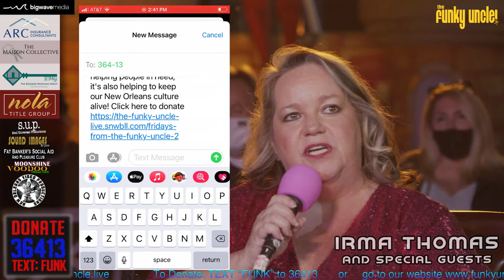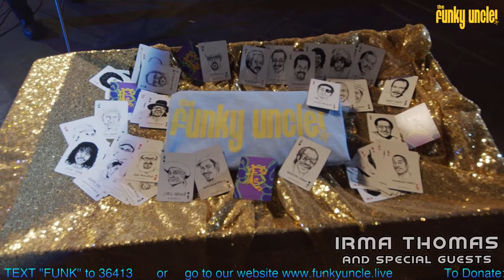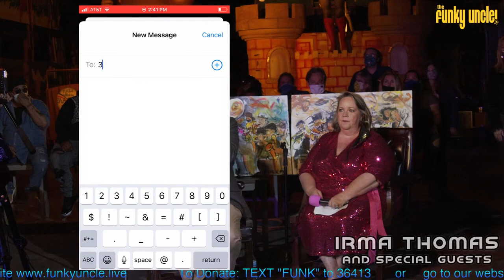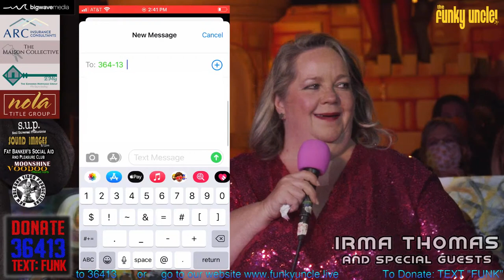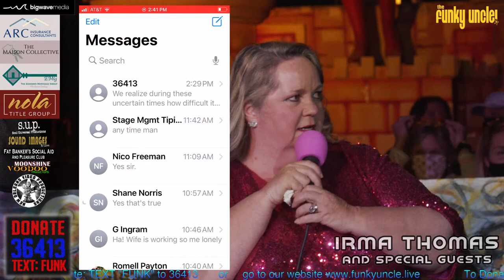Irma Thomas (feat.) Leo Nocentelli - LIVE from The Funky Uncle (Full Show)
Tune in to hear The Soul Queen of New Orleans Irma Thomas with Special Guest Leo Nocentelli as they help us celebrate 1 year of Fridays From The Funky Uncle!

previously Recorded LIVE April 2nd, 2021

SETLIST:
1. Our Day Will Come (Rudy & The Romantics cover) (3:14)
2. Old Records (6:19)
3. Anyone Who Knows What Love Is (Will Understand) (11:30)
4. Ruler Of My Heart (featuring Leo Nocentelli) (21:44)
5. It's Raining (featuring Leo Nocentelli) (24:46)
6. (You Can Have My Husband But Please) Don't Mess with My Man (featuring Leo Nocentelli) (28:04)
7. For The Rest of My Life (35:29)
8. Even Now (Walter "Wolfman" Washington cover) (40:54)
9. Trying To Catch A Cab In The Rain (46:33)
10. Smoke Filled Room (55:18)
11. Forever Young (Bob Dylan cover) (59:05)

About the artist:
Irma Thomas is an American singer from New Orleans and is known as the “Soul Queen of New Orleans”. In 2007, Irma won the Grammy Award for Best Contemporary Blues Album for After the Rain, her first Grammy in a career spanning over 50 years.